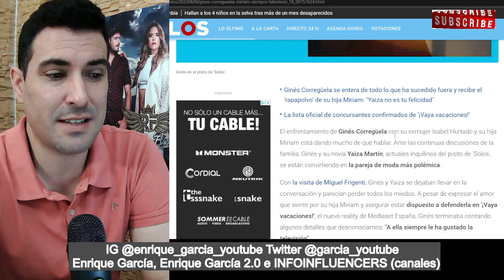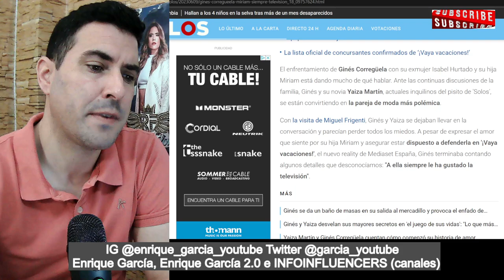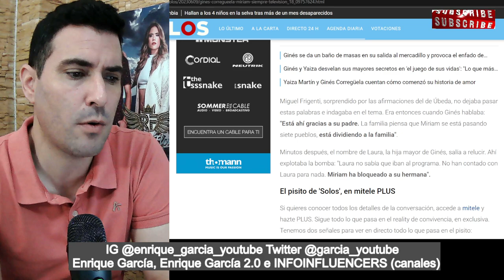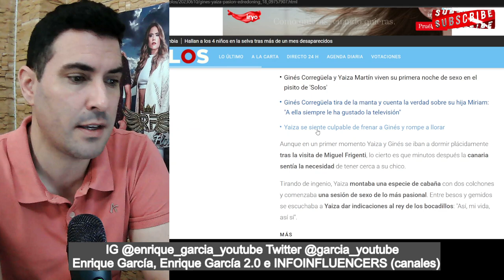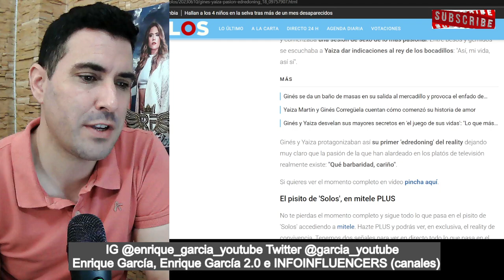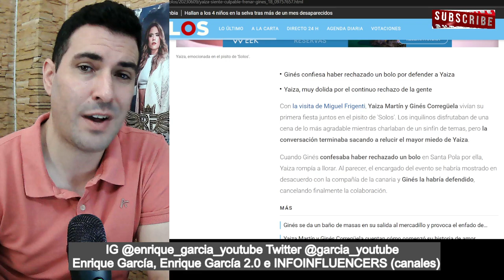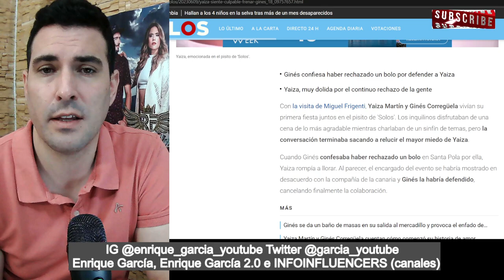Ginés VENDE a su hija, Miriam, en el pisito de SOLOS y primer EDREDONING con YAIZA